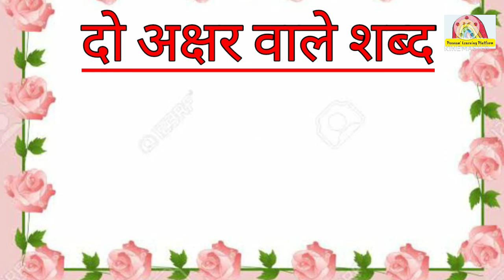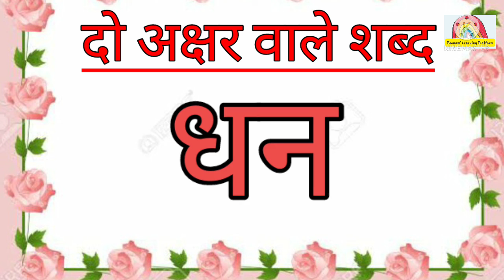Two Letter Words in Hindi | दोन अक्षरवाले शब्द | बिना काना मात्रा वाले शब्द